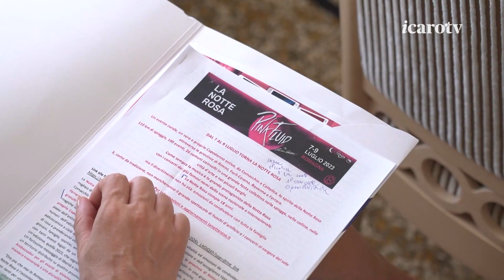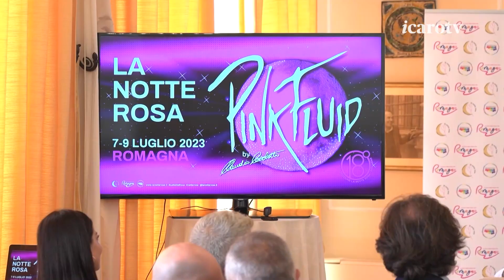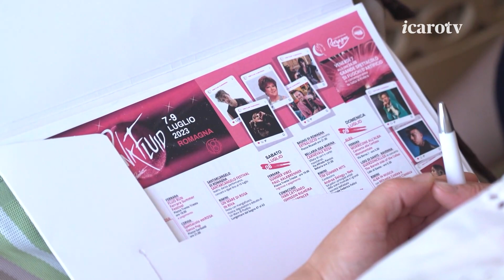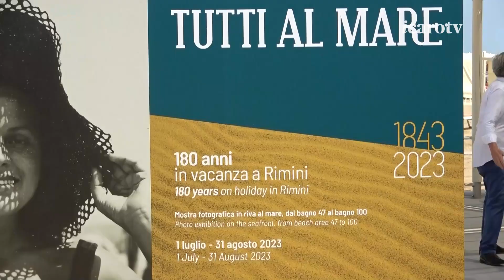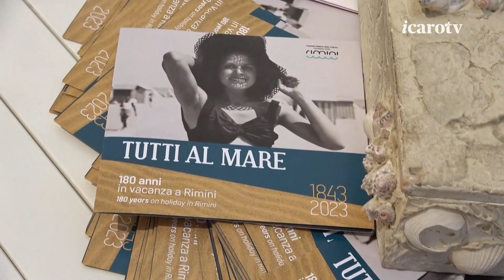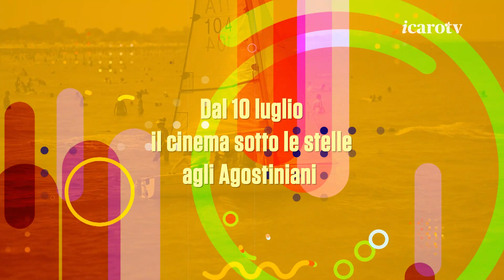Oltremaremare: la Romagna pink fluid con Claudio Cecchetto mercoledì 5 luglio 2023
Oltre la spiaggia alla scoperta di persone e cose da fare. Claudio Cecchetto si racconta. Ogni mercoledì alle 18:30 sul canale 18